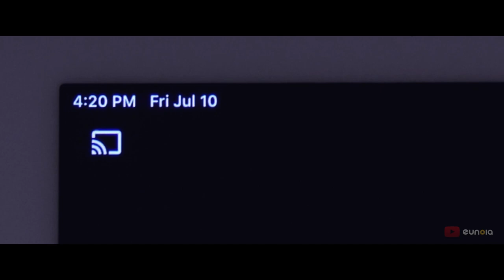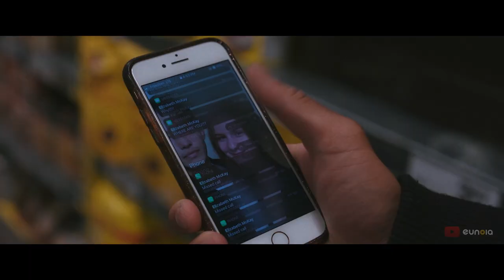PMS-ILY - Ft. Dan Ginnane, Josh Dohy & Rebecca Ferguson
What's up everyone! Got a new video for you guys. Hope you like it, because if you do. maybe we'll make another one of this kind...

Written by: Dan Ginnane & Stanton Chong

Choreography by: Dan Ginnane

Boom Op: David N.

Featuring:

BOYFRIEND: @instadan_ginnane
GIRLFRIEND: @natamck

ANGRY FLOWER LADY: @beckyferguson8

FLOWER POT LEADER: @jdohy

FLOWER POT BOY 1: @jimmy.ceee
FLOWER POT BOY 2: @stu.cooke
FLOWER POT BOY 3: @the_urban_mirage
FLOWER POT BOY 4: @hoger.abbas

GROCERYS STORE WORKER 1:  Tristan Manning @thetristanmanning
GROCERYS STORE WORKER 1: Dakota Vegh @boomboom_dakota